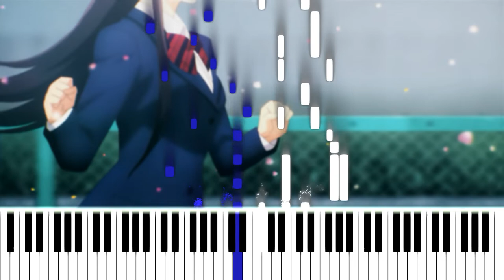Komi-san ED 2 - "Hikare inochi" piano cover (arpeggio version) [for @Maine]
Specially for @Maine.